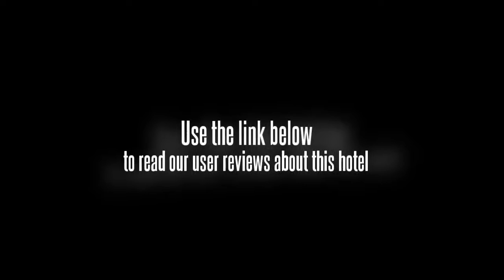Home Inn Fuzhou Wuyi Square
Established in June 13, 2007, the 12-storey hotel has 114 guestrooms and suites with standard room measuring 20 square meters.